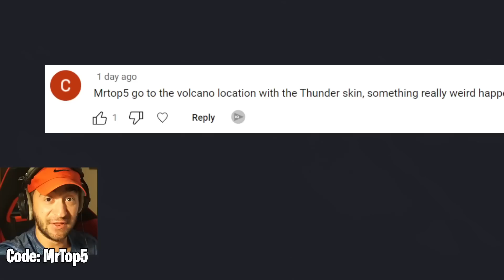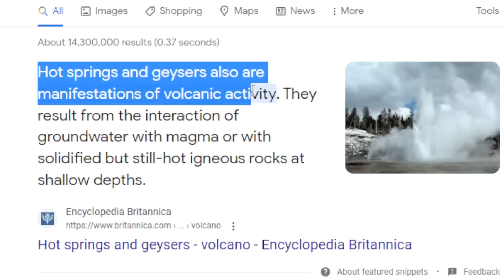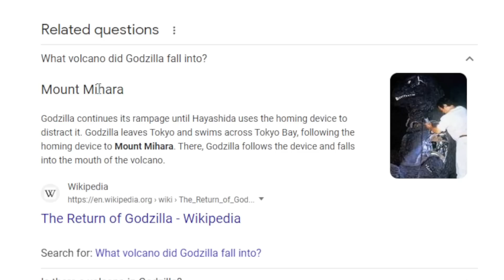Fortnite’s In TROUBLE..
The mega city volcano is coming to Mega City

Huge credit to:
Randomchievos and RaphooComix!